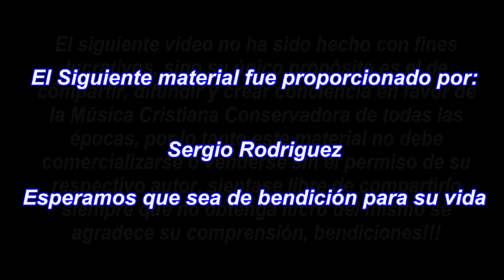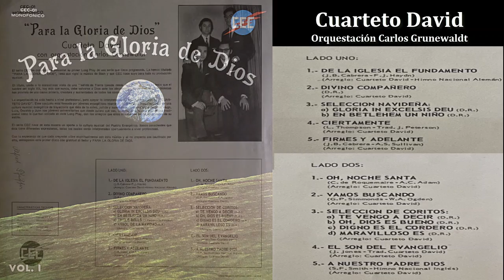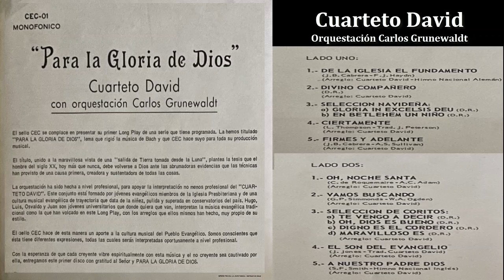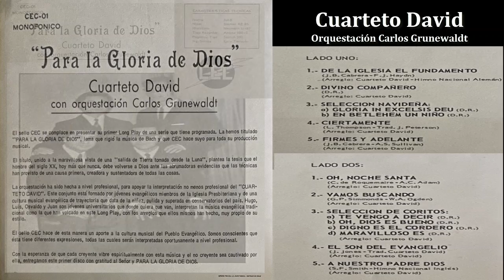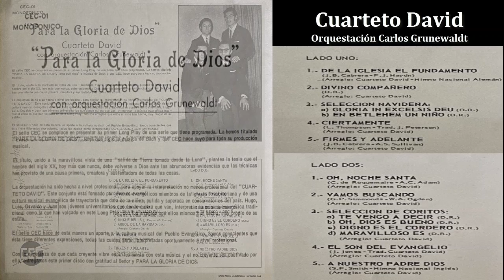Cuarteto David - Para La Gloria De Dios Vol I (1971)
Cuarteto David - De La Iglesia El Fundamento (01:42)
Cuarteto David - Divino Compañero (03:18)
Cuarteto David - Selección Navideña (03:05)
Cuarteto David - Ciertamente (03:45)
Cuarteto David - Firmes Y Adelante (02:52)
Cuarteto David - Oh Noche Santa (03:08)
Cuarteto David - Vamos Buscando (02:32)
Cuarteto David - Selección De Coritos (04:30)
Cuarteto David - El Son Del Evangelio (02:04)
Cuarteto David - A Nuestro Padre Dios (01:42)